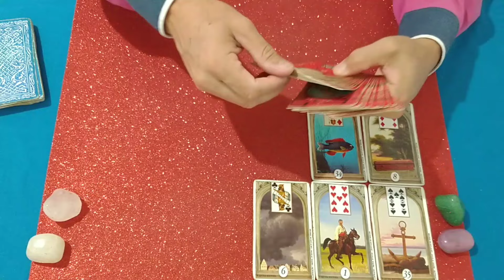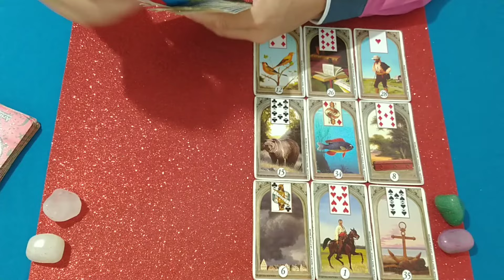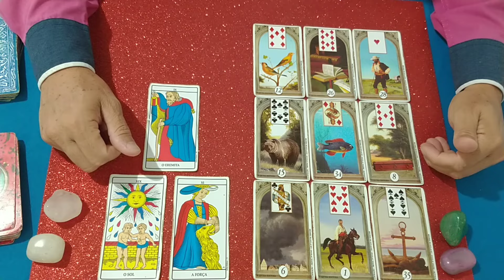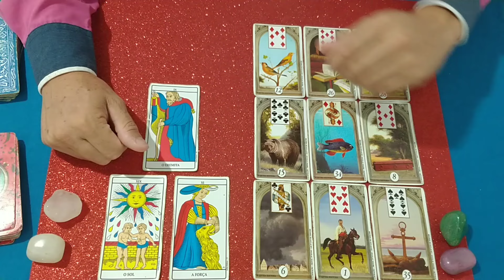LUCAS SOUZA E JAQUELLINE - VAI DAR CERTO O RELACIONAMENTO?💕🔮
mhm, manual do homem, manual do homem moderno,   Virou festa, viroufesta, canal virou festa, virou festa bbb, Sonia Abrão, sonia abrao, celebridades, a tarde é sua ao vivo, programa a tarde é sua, a tarde é sua hoje, a tarde é sua de hoje, assistir a tarde é sua, rodette, carthur, caquitos, VTzeiros, Fanatticos, universo tarot,
Lula, Gkay, Márcia Fu, caribruxa,